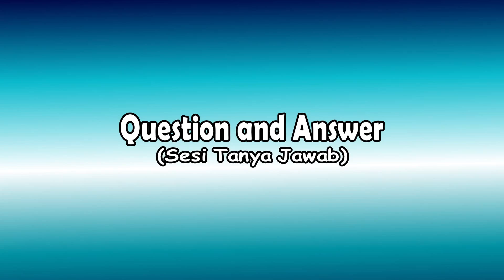Training English biMBA part 27/28 - Question and Answer Part 3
Berikut adalah video training di English biMBA. Video ini berisi tentang materi-materi training yang ada di English biMBA. Semoga bermanfaat!